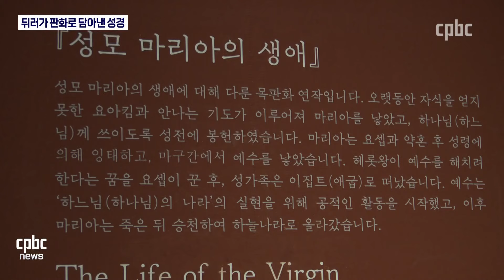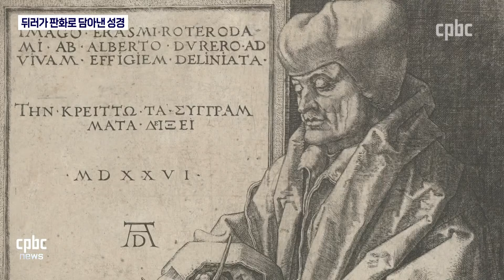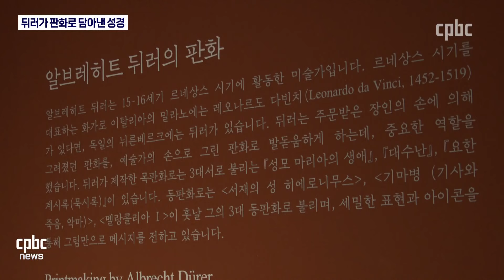뒤러가 판화로 담아낸 성경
성경의 주요 말씀을 판화를 통해 그림으로 만날 수 있는 전시회가 열리고 있습니다.

국립세계문자박물관의 기획특별전 '문자와 삽화 – 알브레히트 뒤러의 판화를 만나다'인데요.
윤하정 기자가 다녀왔습니다.
후원문의, 매일미사 지향 신청 : 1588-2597
카카오톡 플러스친구 : cpbc TV